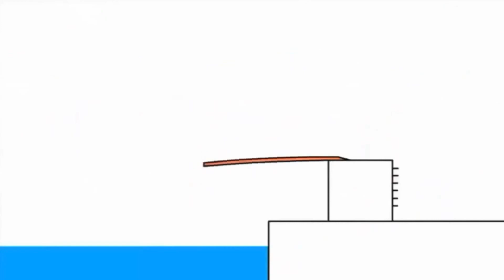7 лютого 2021 р.